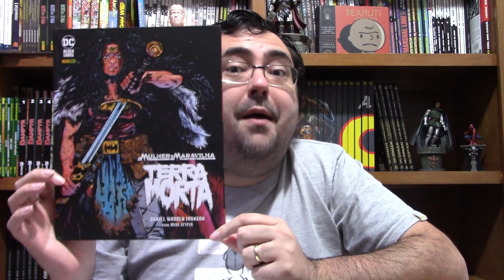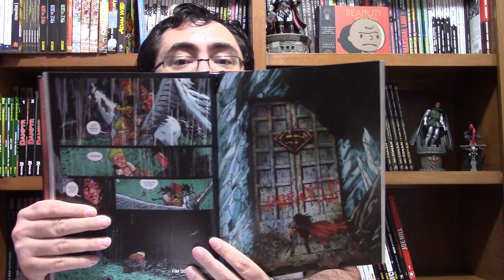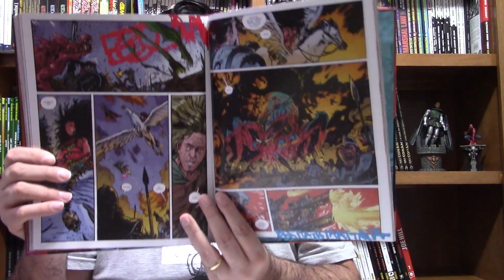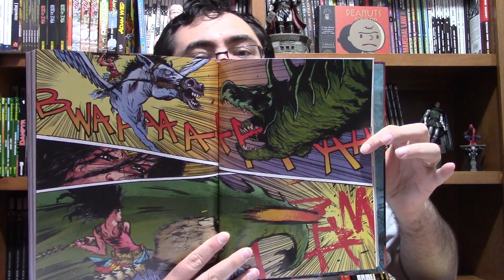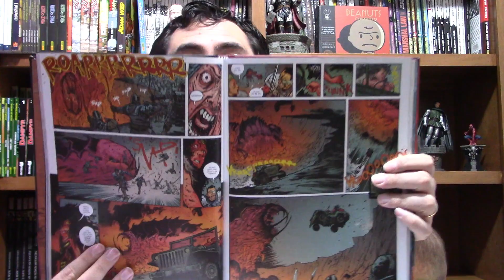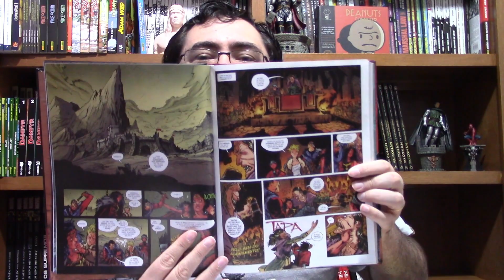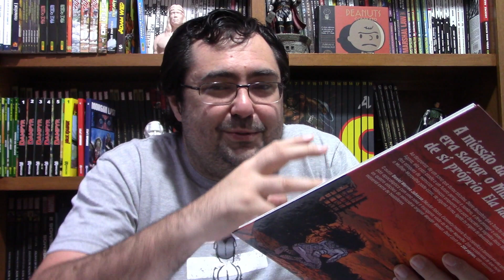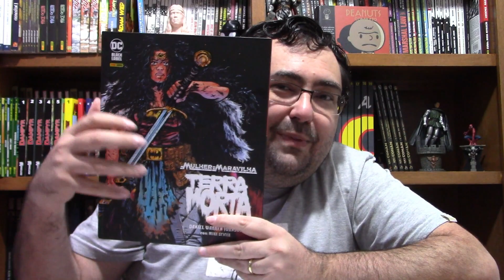MULHER MARAVILHA: TERRA MORTA | A FORÇA DE UM QUADRINHO COMUM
Link para compra de Mulher Maravilha - Terra Morta

Comentários sobre Mulher Maravilha - Terra Morta, obra de Daniel Warren Johnson.
Mulher Maravilha é uma personagem da DC Comics publicada no Brasil pela Panini Comics.